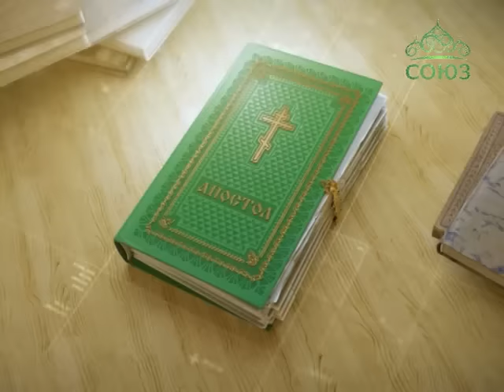Читаем Апостол. 8 ноября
Святой Церковью читается Послание к Ефесянам. Глава 2, ст. 4–10.